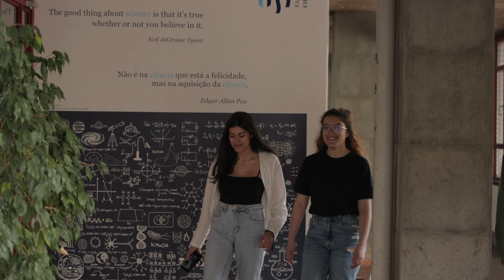Vídeo 30 abril 2023 - 37º Aniversário UBI _ EN